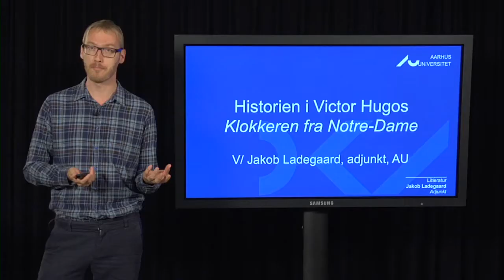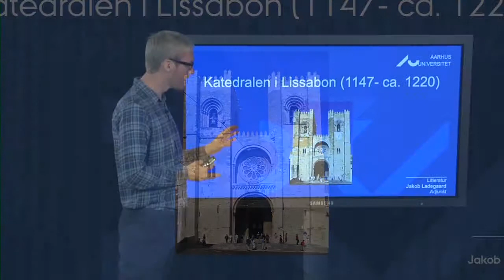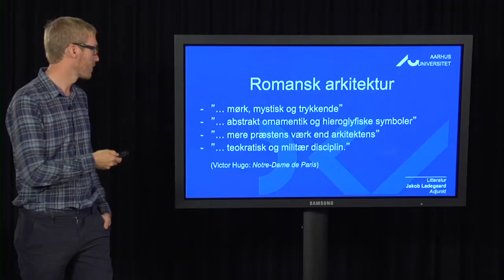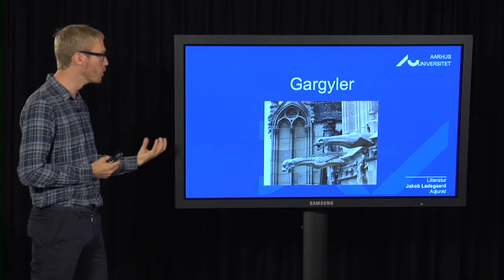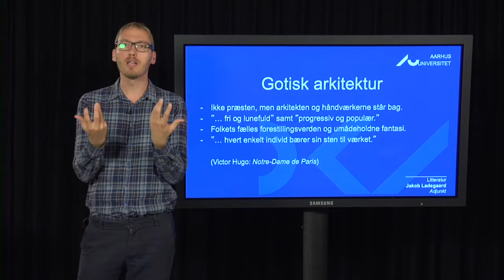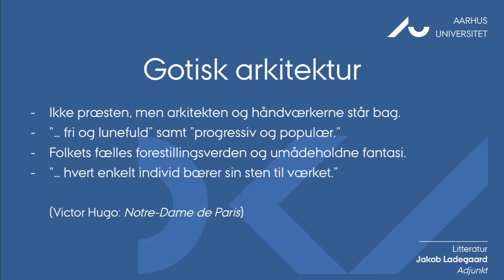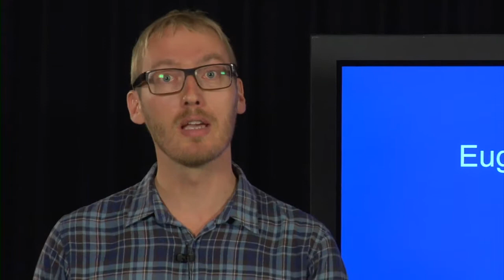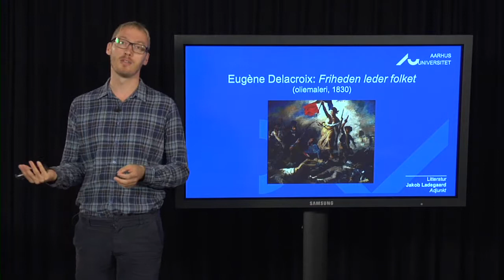Jakob Ladegaard historien i Victor Hugos klokkeren fra notre dame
De fleste kender Victor Hugos roman om den pukkelryggede klokker Quasimodo, den djævelske præst Frollo og den skønne sigøjner Esmeralda fra Disneys tegnefilm eller forkortede bogudgaver. Men Klokkeren fra Notre-Dame (1831) er mere end et kulørt melodrama. Den udfolder et nyt billede af middelalderen som en epoke, hvor den franske nation grundlægges i en kamp mellem kirkens og kongemagtens dogmer og folkets frihedstrang. Denne konflikt, som også var aktuel i Hugos egen revolutionsprægede samtid, afspejles de fyldige beskrivelser af romans egentlige hovedperson, Notre-Dame-katedralen i Paris.